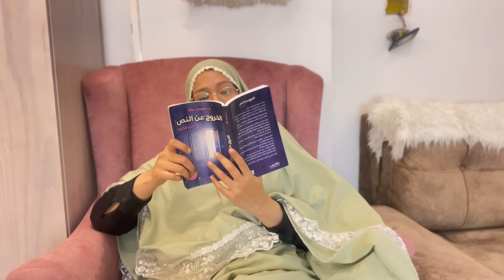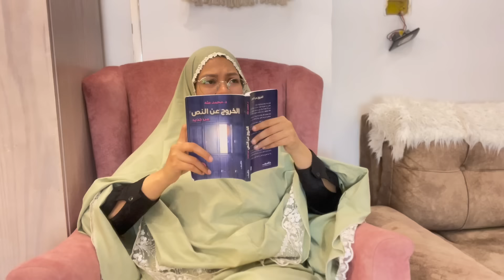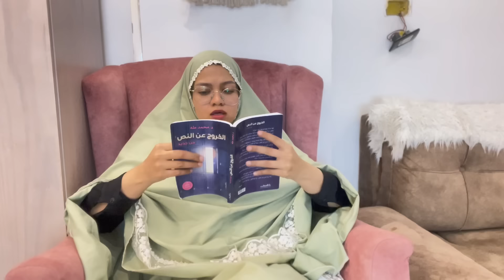أم تفرق بين أبنائها ( توته ونسمه زعلانين ) 🔥🤢🤢🤢